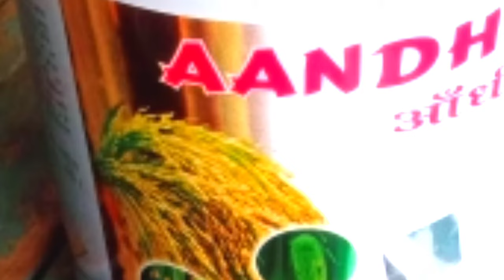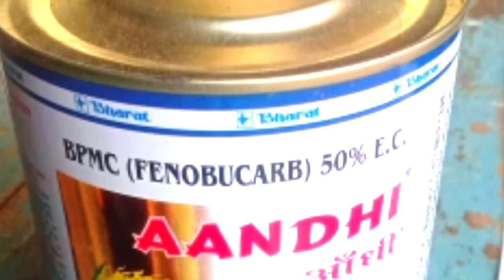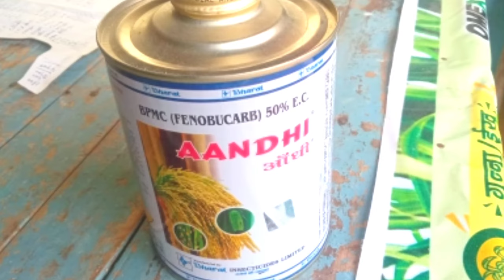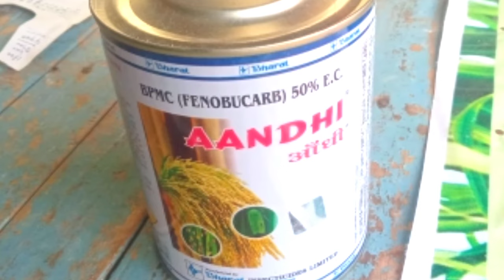BPMCआंधी की पूरी जानकारी,Aandhi insecticide,Bharat insecticide ltd/bpmc Aandhi kitnashk,Aandhi bpmc!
BPMCआंधी की पूरी जानकारी,Aandhi insecticide,Bharat insecticide ltd/bpmc Aandhi kitAandhi Aandhi

Aandi, aandhi kitnashak,
Fenobucarb 50% ec,
B p m c Fenobucarb,
Agriculture tips,
B p h kitnashak,
Aandikitnabpmaandhi,
aandhi kitnasak,
mahu,
bhunka kitnashak,
bhunka,
bhunka insecticide,
bhunka bph insecticide,
BPH,
BPH in paddy,
भूरा महू कीटनाशक,
B P H in paddy,
B P H
aandhi insecticide,
 bpmc insecticide,
bpmc_fenobucarb_50%ec
bpmc 50 ec,
fenobucarb 50% ec,
bharat aandhi insecticide,
bharat insecticide all product,
bharat insecticides limited matsuri, agriculture farming ranjeet, bharat insecticides,
bph control in rice,
pi osheen in hindi,
pi osheen insecticide,
pi osheen technical name,
syngenta chess price in india,
dupont pexalon price,
Syngenta chess insecticide
ਆਂਧੀ ਕੀਟਨਾਸ਼ਕ,
bpmc ਕੀਟਨਾਸ਼ਕ,
fenobucarb bpmc 50 ec,
bpmc 50 ec,
fenobucarb 50% ec,
bharat insecticides limited matsuri,
 ਖੇਤੀਬਾੜੀ ਖੇਤੀ ਰਣਜੀਤ, ਭਾਰਤ ਕੀਟਨਾਸ਼ਕ,
ਚੌਲਾਂ ਦੇ ਇਲਾਜ ਵਿੱਚ bph,
bph  ਚੌਲਾਂ ਵਿੱਚ ਨਿਯੰਤਰਣ, ਧਨ ਮੈਂ ਲਗਨੇ ਵਾਲੇ ਕੀਟ, ਹਿੰਦੀ ਵਿੱਚ ਪੀ ਓਸ਼ੀਨ,
 ਪਾਈ ਓਸ਼ੀਨ ਕੀਟਨਾਸ਼ਕ,
ਪੀ ਓਸ਼ੀਨ ਤਕਨੀਕੀ ਨਾਮ, ਭਾਰਤ ਵਿੱਚ ਸਿੰਜੇਂਟਾ ਸ਼ਤਰੰਜ ਦੀ ਕੀਮਤ, ਡੁਪੋਂਟ ਪੈਕਸਲੋਨ ਕੀਮਤ, ਸਿੰਜੇਂਟਾ ਸ਼ਤਰੰਜ ਕੀਟਨਾਸ਼ਕ
आन्धी कीटनाशक,
बीपीएमसी कीटनाशक, फेनोबुकार्ब बीपीएमसी ५० ईसी, बीपीएमसी ५० ईसी, फेनोबुकार्ब ५०% ईसी,
भारत आन्धी कीटनाशक,
भारत आन्धी,
भारत कीटनाशक सबै उत्पादन,
भारत कीटनाशक सीमित मत्सुरी,
कृषि खेती रञ्जीत, भारत कीटनाशक,
चावल उपचार मा बीपीएच,
बीपीएच चावल मा नियन्त्रण,
धन मलाई लाग्ने वाले कीट,
हिन्दी मा पी ओशिन,
पी ओशिन कीटनाशक,
पी ओशीन टेक्निकल नाम,
भारत मा सिन्जेन्टा शतरंज मूल्य,
ड्यूपन्ट पेक्सालोन मूल्य,
सिन्जेन्टा शतरंज कीटनाशक
 aandhi殺虫剤、bpmc殺虫剤、fenobucarb bpmc 50 ec、bpmc 50 ec、fenobucarb 50％ec、bharat aandhi殺虫剤、bharat aandhi、bharat殺虫剤すべての製品、bharat殺虫剤限定マツリ、農業農業ランジート、bharat殺虫剤、米処理中のbph米の管理、dhan me lagne wale keet、ヒンディー語のpi osheen、pi osheen殺虫剤、pi osheen技術名、インドのシンジェンタチェス価格、デュポンペクサロン価格、シンジェンタチェス殺虫剤